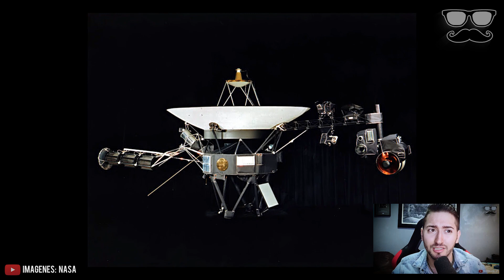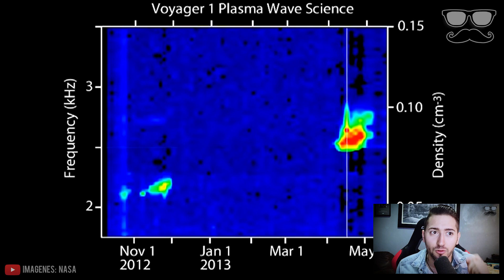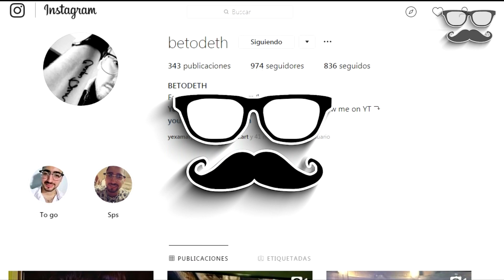Así Suenan Los PLANETAS Escuchados Desde EL ESPACIO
Para poder grabar los sonidos que estás por escuchar se utilizaron varias sondas e instrumentos especializados de la NASA.- Utiliza Audífonos o un par de cascos, para una mejor experiencia.-

COMPARTE POR FAVOR EL VIDEO!
Me ayudas demasiado!